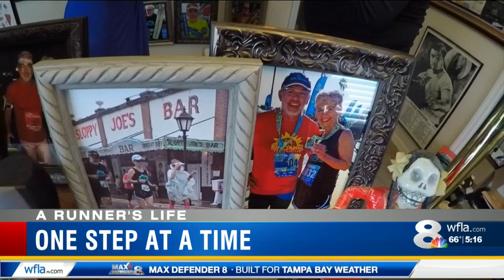Beating the odds one step at a time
Local, regional and national news events, with business news, sports, weather and traffic.